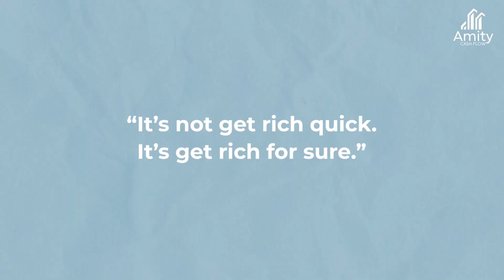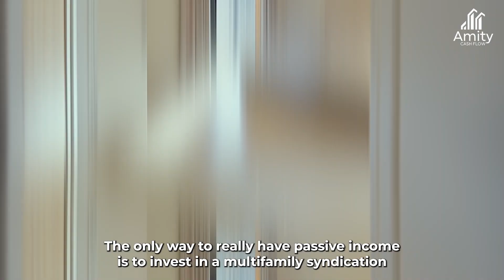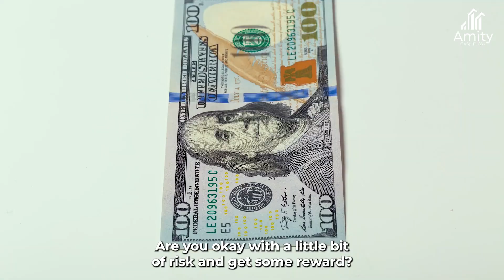Lies About Investing In Apartments - Chris Collins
Don't get caught! LIES about apartment investing.
Debunking Common Lies and Revealing the Truths

🏢 Curious about apartment investing? Don't fall for these 5 common lies! This is the real scoop on what it takes to succeed in this asset class.

Lie 1️⃣: "Apartments guarantee immediate wealth."
Truth: Apartment investing requires strategy, patience, and smart decisions for long-term success.

Lie 2️⃣: "You need a ton of money to start."
Truth: There are many team members that each add value.  Money is just one way to ‘get in.’

Lie 3️⃣: "Investing in apartments is completely passive."
Truth: While offering passive income, active management is still involved. But if passive is what you’re looking for, then syndication can offer that for you.

Lie 4️⃣: "All apartments generate high returns."
Truth: Research is key! Not all properties automatically generate high returns. Market analysis is crucial.

Lie 5️⃣: "Extensive real estate knowledge is a must."
Truth: Beginners can thrive too! Leverage resources, seek expert guidance, and learn along the way.

Ready to dive into apartment investing? Follow for more insights and strategies to guide your journey.